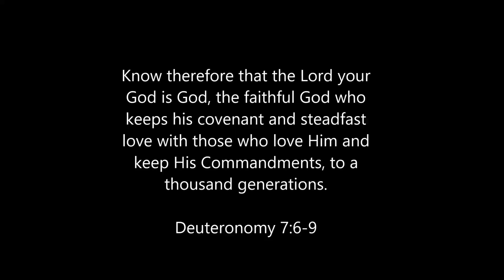Good Bible Knowledge Promo